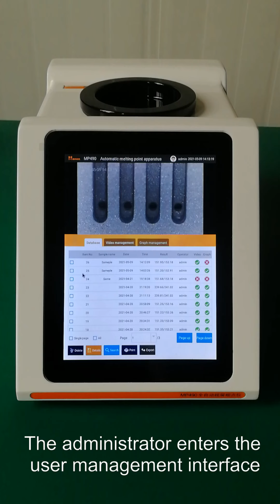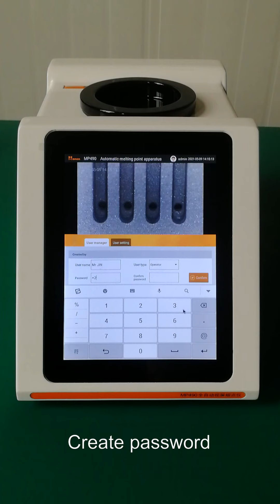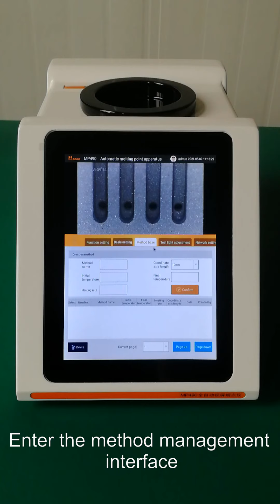MP4 series MP App build new methods